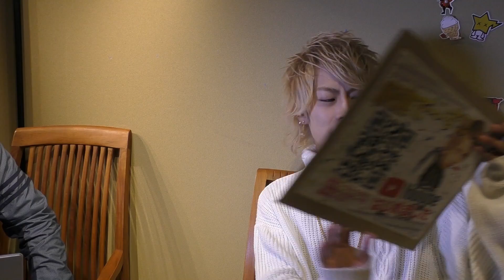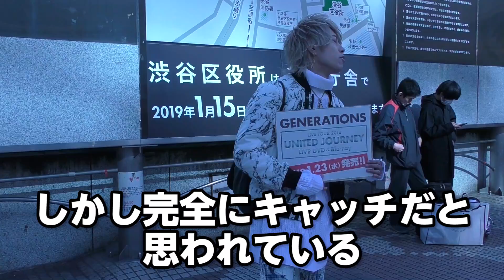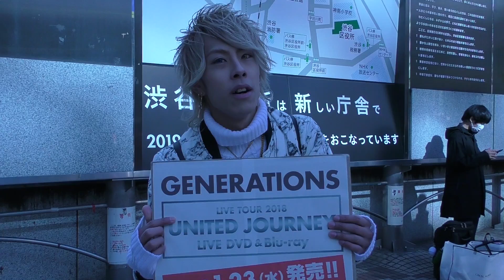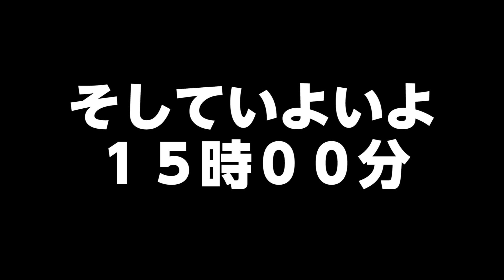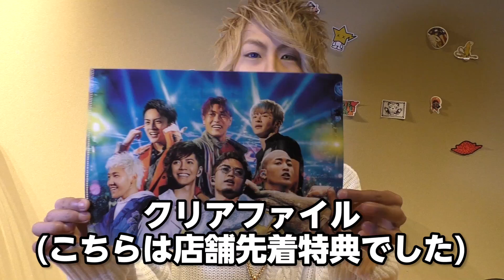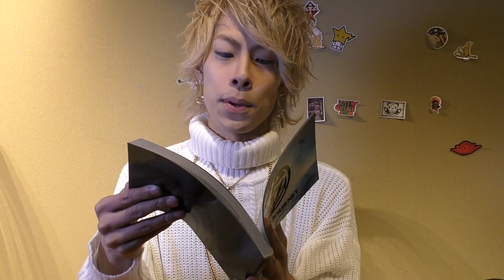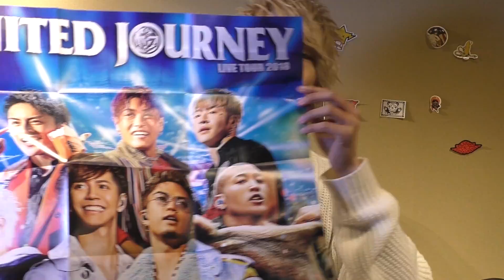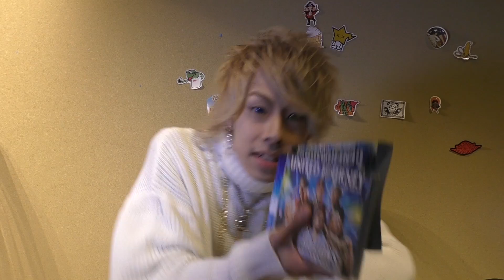GENERATIONSライブDVD買いに行ったら泣いた…UNITED JOURNEYみんな買ってね…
神と人間のハーフ...その名も...釈迦でーす!!!
視聴していただいてDoumodeeeeeeesu!!!
僕は元気です。

東京都 渋谷区 千駄ヶ谷 5-13-7 モサクロ市場

コラボなど随時受け付けてまーす！